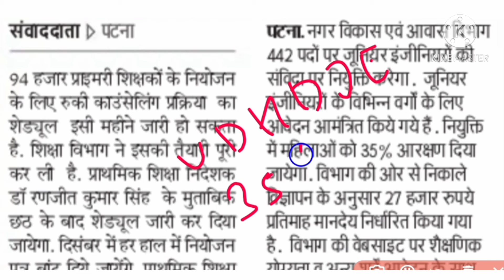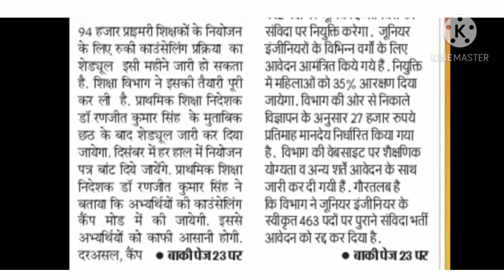प्राइमरी शिक्षको को नियोजन पत्र।। नगर विकास विभाग में je की नियुक्ति।।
pooja technical classes